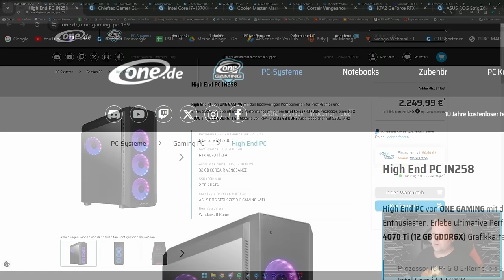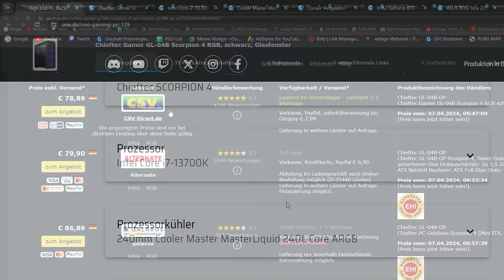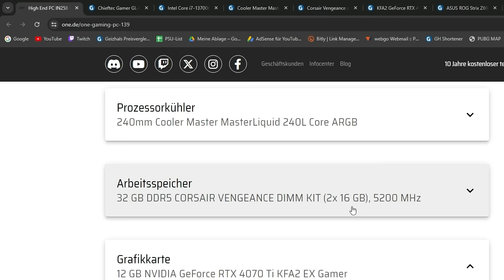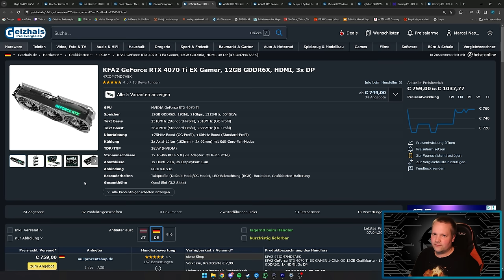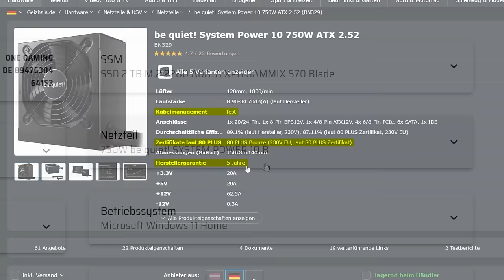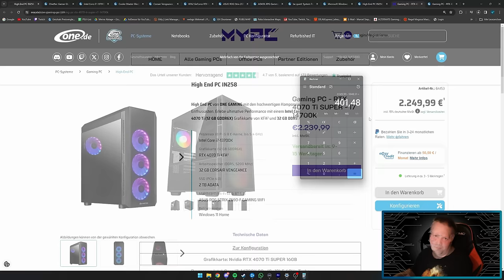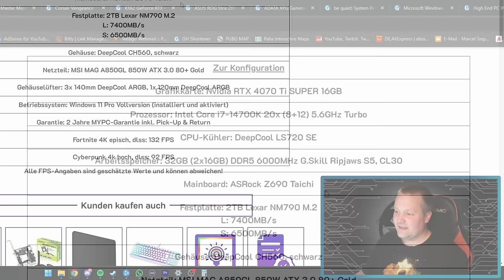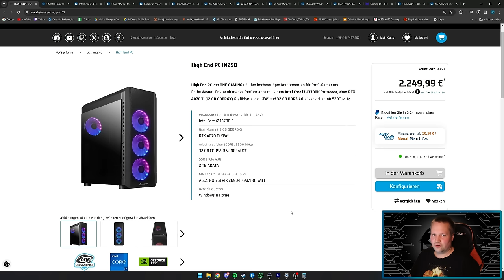ONE.de - High End PC IN258 - Taugt der was?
▼ Mein System ▼

 ⇘ Timestamps ⇙

00:00 - Einleitung
00:18 - Werbung
00:59 - High End PC IN258
06:55 - Ergebnis
07:29 - Alternative
09:28 - Ergebnis
09:50 - Fazit

⭐️ Quellenangaben ⭐️